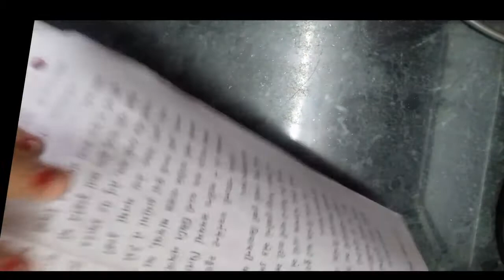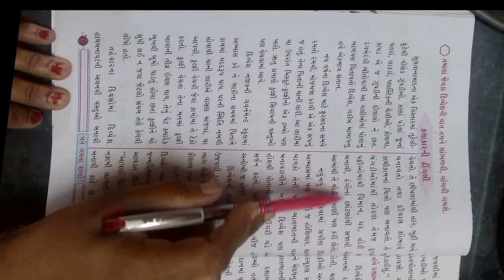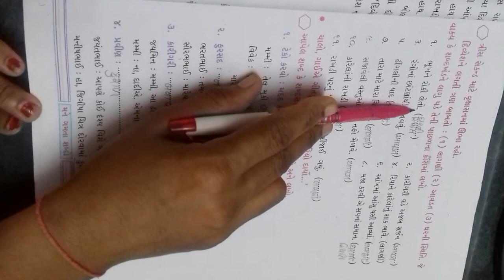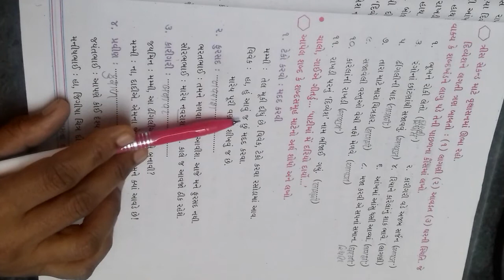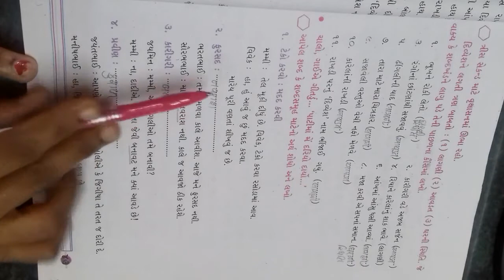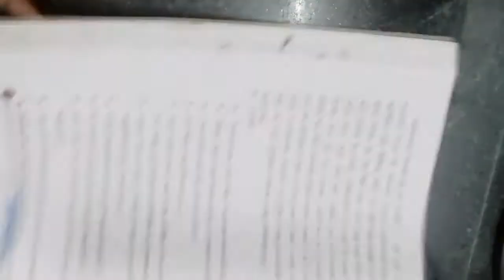ધોરણ ૪ વિષય ગુજરાતી કુહૂ પાઠ 3 શંખલાની બહેન છીપલી ભાગ ૧